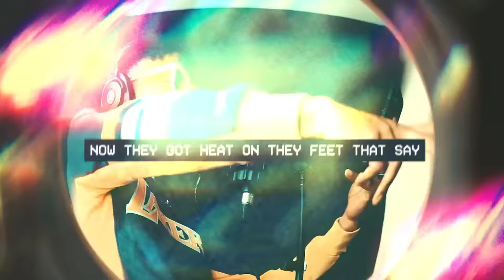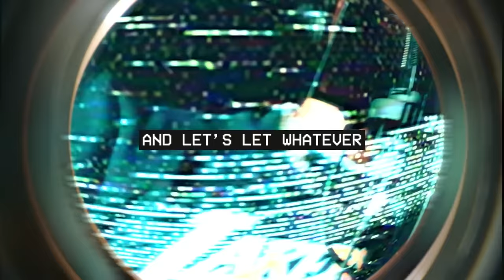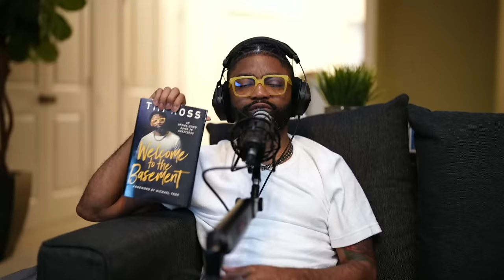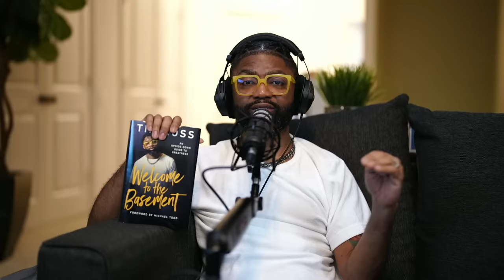HE has called YOU to a HIGHER STANDARD | Tim Ross on Racism, privilege, Sexual Sin, & more